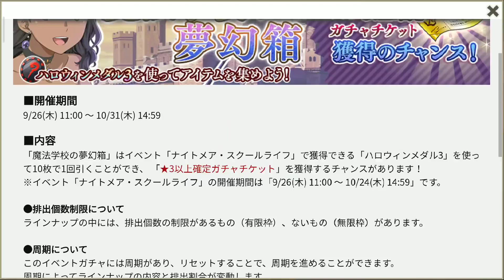Dark遊戲︱學院驚魂夢交換所換什麼?★ダンメモ 地城邂逅~記憶憧憬【在地下城尋求邂逅是否搞錯了什麼記憶憧憬 EP195